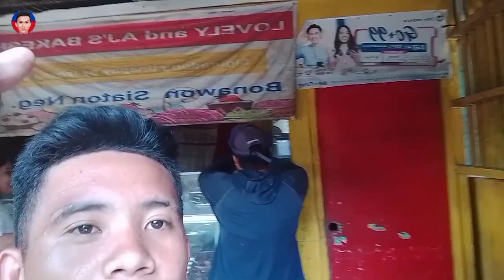Trail🏍️ DALANG PAMALAYE 👩‍❤️‍💋‍👨